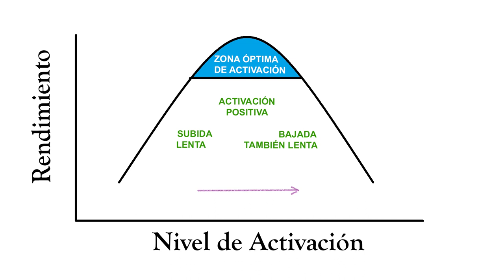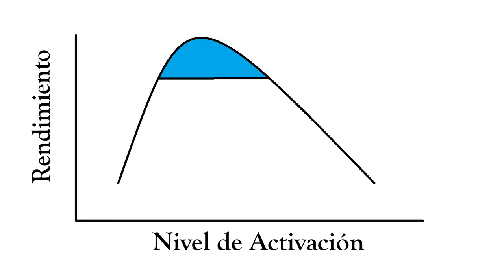¿Qué es la ACTIVACIÓN POSITIVA? 😀Nivel de activación y rendimiento Psicología y coaching deportivo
► Doce claves para rendir en tu deporte